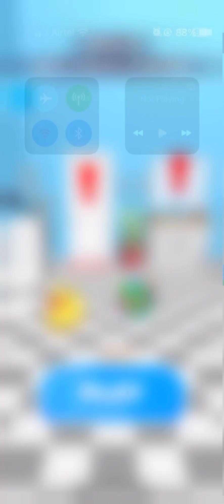Alone Kid at home